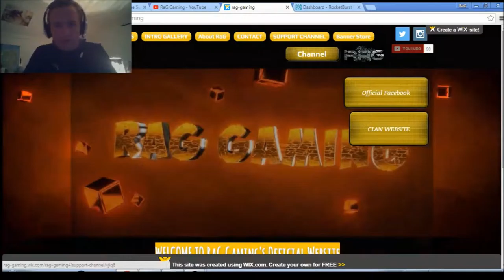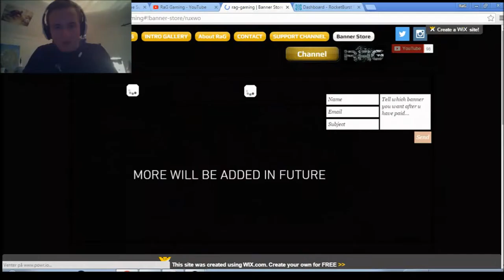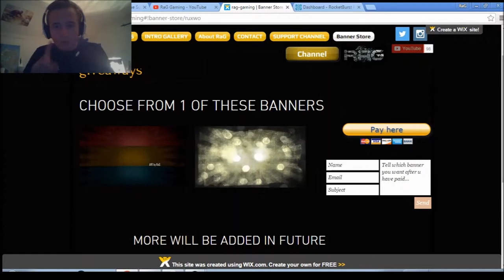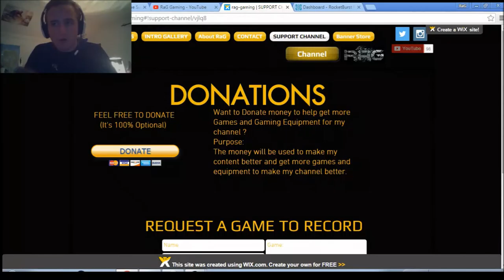RaG's WEBSITE NEWS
CHANNEL MUSIC AND INTRO CREATORS AND INFO
CHANNEL INTRO MADE BY: GageStrikes check him out!
CHANNEL INTRO MUSIC:K-391 GODZILLA 2015
SECONDARY INTRO MUSIC:K-391 BEAST COAST 2014
OLD INTRO MUSIC BY:K-391 This is felicitas